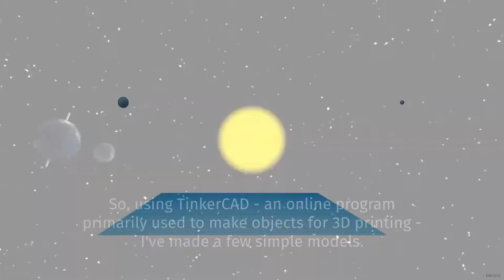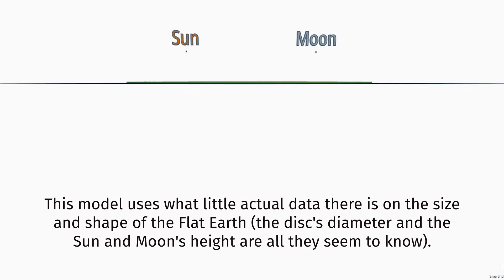The scale of the Flat Earth's problems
Flat Earthers have problems grasping the sheer scale of the Earth and the Universe.
I've created a few scale models in TinkerCAD (primarily a 3D design program - and not ideal for my purpose, but good enough!) to show the true scale of the Earth, Moon and Sun, and also of the Flat Earth. This is just a quick look at them - I'll be using them in future videos to show some of the nonsensicality of the Flat Earth model.

Opening animation of Sun, Moon and Earth – from phystv channel (NB - NOT to scale!)